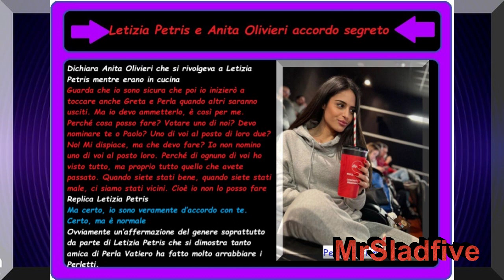Grande Fratello Anita Olivieri e Letizia Petris accordo segreto per eliminare Perla Vatiero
E torniamo a parlarvi del Grande Fratello in quanto in cucina è successa una cosa che ha fatto abbastanza arrabbiare le fans di Perla Vatiero , le Perletti. Infatti le telecamere hanno inquadrato Anita Olivieri e Letizia Petris mentre erano in cucina e si stavano accordando per mettere in nomination proprio  Perla Vatiero. La cosa ha irritato in maniera particolare le Perletti per Letizia Petris che si era dichiarata fino al momento grande amica della salentina.